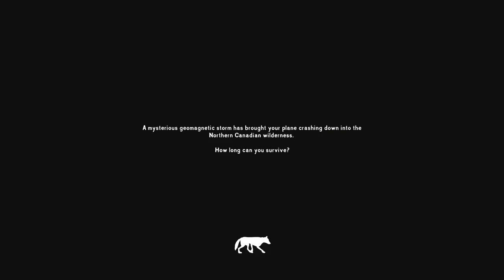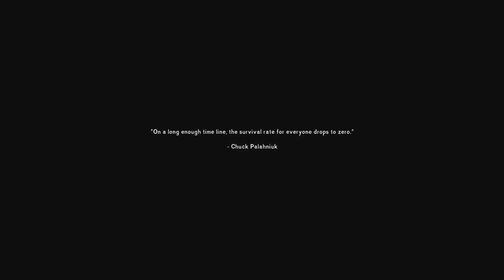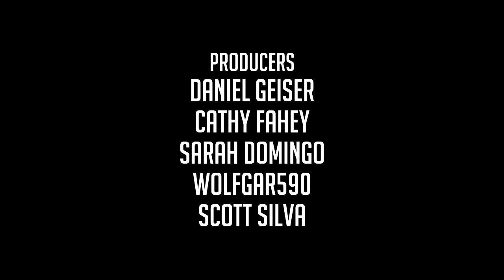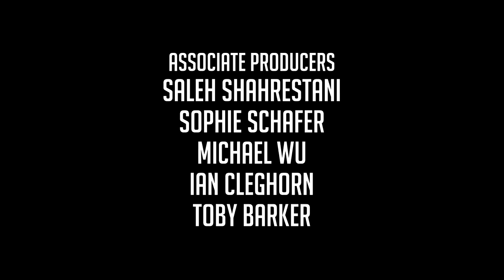Let's Play The Long Dark | KILLING BULLWINKLE | #1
Let's Play The Long Dark | KILLING BULLWINKLE

Overview
The Long Dark Moose are the largest and toughest of the prey animals and can be very dangerous if a player provokes them. They walk in same manner as a deer, but can sprint fast to catch up to the player when provoked. Moose also share similar characteristics of deer and bears.

Behavior
Moose have three paces: Walking, fleeing and charging. They behave in similar manner of deer when roaming around. Moose are initially friendly to the player and will attack only if provoked, similarly to bears. They are rarely found in any region. Their possible location can be indicated by scratches on tree barks.

Hostility
The Long Dark Moose have a detection radius of which if a player is in the radius, Moose will stop walking and begin to stare at them, growling and stomping once on the ground, indicating his annoyance from the players' action (ie. Approaching too close to a Moose, harassing, etc).

If the player fails to leave immediately after the stomping or after its growls or during its stare, The Long Dark Moose will launch a head-on attack on the player. Flares, gunshots and fired arrows will not stop a provoked Moose from charging, similarly to bears.

Once close enough to the player, it will proceed to trample them much like how a bear mauls the player (as in you cannot fight back). The players will pass out for a few minutes. Upon waking up, the vision will be disoriented for few minutes and they will lose about 10% to 50% condition. The Long Dark Moose will still be near the player upon waking up but will not charge, provided the player flees from the area immediately without provoking the Moose again or the attack will restart.

The Long Dark Moose's attacks have an affliction associated with it, named Broken Ribs, which reduces carrying capacity and takes over 120 hours to fully heal ( 5+ days).

Fleeing
Moose can not be fended off from flares. However, Moose will flee from the player should one being inaccessible to be attacked (In tight spaces like rock crevice). Unprovoked Moose will also flee from gunshots, fired arrows and flares from flare gun.

Tree Barks
Due to The Long Dark's Moose appearance being rare, a player can assume their possible location from scratched tree barks.

Hunting
Unlike other animals in The Long Dark, Moose do not bleed out making hunting a bit difficult should one flee during hunt. However, Moose rarely flee and tend to attack instead.

Carcass
A Moose corpse can be harvested for a very large amount of high-calorie meat. Since moose are herbivores, there is no risk of Intestinal Parasites. The player can also harvest their hide, which can be used to craft Moose-Hide Cloak (a heavy, extremely water-proof, and armored coat) and a Moose-Hide Satchel (which increases carrying capacity by 5 kilograms, or roughly 11 pounds). The player can equip only one Moose-Hide Satchel at a time, which provide no warmth bonus of its own, unlike the only other accessories, wool ear wraps.